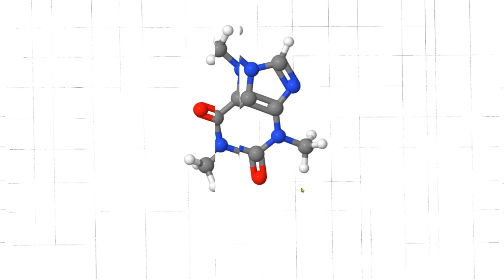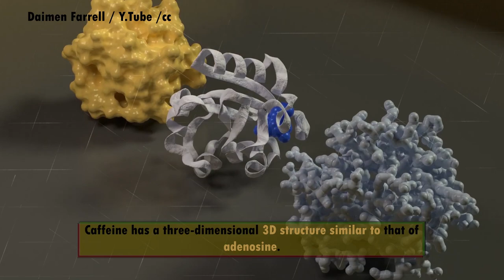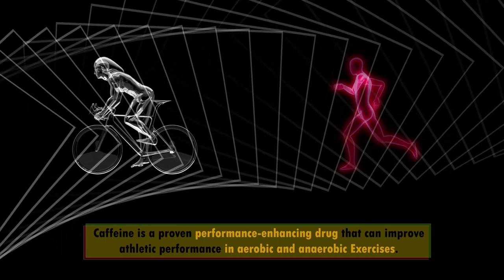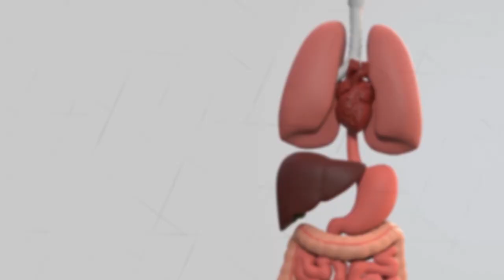How Well do you know your Coffee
Dark colored, bitter, and Stimulating; Coffee drink is prepared from roasted beans of the Coffea Plant. Unroasted Green beans are roasted and then ground into fine practicals. Coffee is consumed in a variety of ways; Espresso, French press, and Latte to name a few.
Before becoming a global commodity, coffee was more closely related to the food traditions of the red sea region. Coffee was first exported to Yemen from Ethiopia by Somali traders using the red sea trade routes. The beverage had reached north Africa, the Middle East, Turkey, and Persia by the sixteenth century. Tarde between north Africa and Venice (Italy) later brought coffee to the rest of Europe.  Coffee was introduced in Brazil in 1727. This region currently produces 35% of world coffee. In 2020, the world production of green coffee beans was 175.6 million 60 kg bags, led by Brazil,  followed by Vietnam, Colombia, and Indonesia.

The two most important species of coffee plant are C. Arabica & C. Robusta. C. liberica, C. stenophylla, C. mauritiana, and C. racemosa are less popular species.

Caffeine is the main psychoactive chemical in coffee that is known for its stimulating effect & is the world's most widely consumed psychoactive drug which is by large unregulated.

The caffeine content of a single serving varies greatly. Most type of caffeinated servings contains about 80-180 mg of caffeine. The safe upper limit of caffeine consumption is 400 mg per day in non-pregnant & 200 mg per day in pregnant individuals.

Caffeine has a three-dimensional structure similar to that of adenosine. It binds to and blocks the receptors for adenosine, leading to enhanced release of the neurotransmitter "acetylcholine". Caffeine is also known to increase the levels of cAMP inside cells. Other compounds in coffee such as B cabergoline contributes towards stimulating the effect by inhibiting MAO enzymes.

Together these changes cause increased alertness & attentional performance and decreased perception of fatigue and drowsiness. It also improves reaction time, and motor coordination and delays the onset of sleep.

Caffeine has both beneficial and adverse health effects. It is on the WHO's list of essential Medicine.

Caffeine is used to treat some breathing disorders of premature Infants. Bronchopulmonary dysplasia is one such disorder. Caffeine, initiated within the first 10 days after birth, is one of few drug therapies shown to significantly decrease the risk of BPD in very low birth weight infants.

Caffeine is often added to Paracetamol or Ibuprofen to increase its pain-relieving abilities.

Consumption of caffeine after abdominal surgery shortens the time to recovery of normal bowel function and shortens the length of hospital stay.

Another review in 2018 found that the risk of hypertension was reduced by 2% with each cup per day increment of coffee consumption up to 8 cups per day, compared with people who did not consume any coffee.

Caffeine is a proven performance-enhancing drug that can improve athletic performance in aerobic and anaerobic Exercises.

Coffee consumption is generally safe within normal limits. However, increased intake can lead to accelerated bone loss, especially in Postmenopausal women.

A 1999 review found that coffee intake might promote gastric acid secretion and gastrointestinal reflux.

A 2014 meta-analysis concluded that cardiovascular diseases, such as coronary artery disease and stroke are more likely with consumptions exceeding 5 cups per day.

At high doses, typically greater than 300 mg, caffeine can both cause and worsen anxiety.

What type of coffee do you prefer?